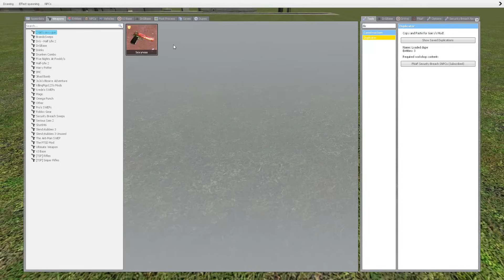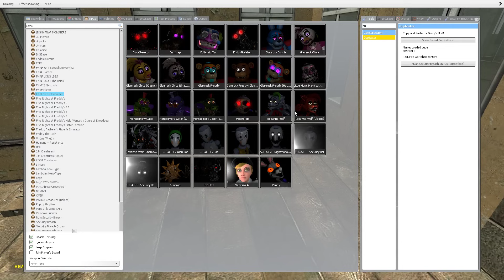I Escaped POLICE new MEGA Deadly Experiments FREDDYS VS ALL BONNIES VS ALL CHICAS VS ALL FOXYS